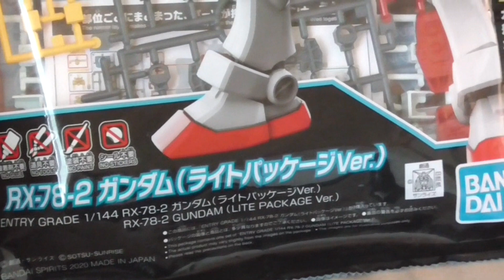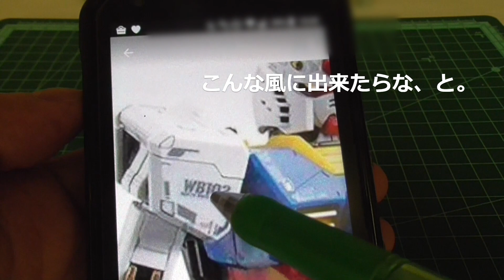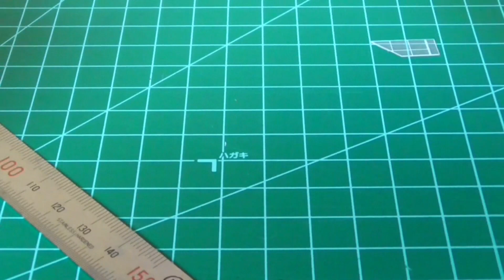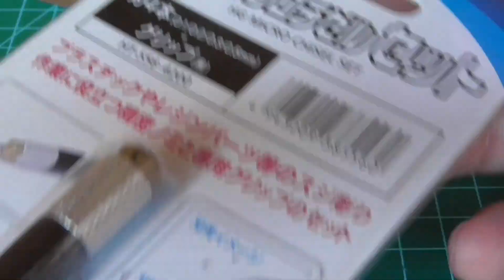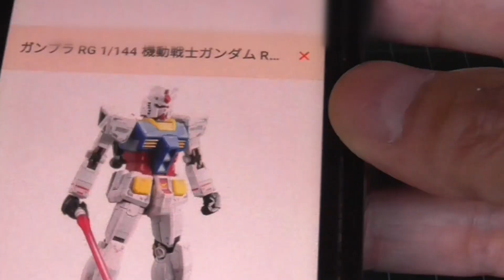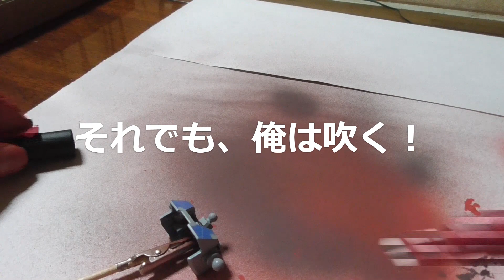【ガンプラ初心者】が、EGガンダムを、ガンダムマーカーエアブラシシステムで" ”赤く” 塗ったらこうなった。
先日購入した、ガンダムマーカーエアブラシシステムとマーカージオンセットで簡単スジボリと塗り分けで制作しました。しかも、ガンプラ全般に初心者ですので、動画が長くなってしまいました、申し訳ない…
ガンプラもそうだけど、パソコン編集も初心者なもので、お見苦しい箇所が点在しています。どうか、ご了承のほどお願いいたします。